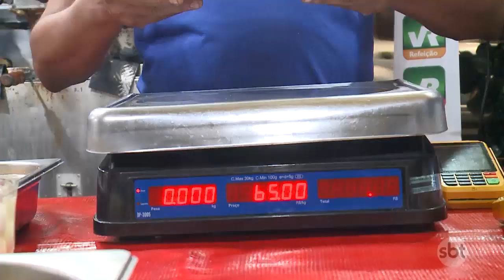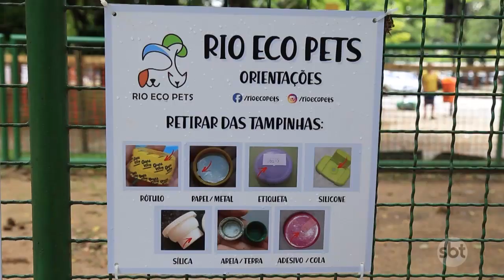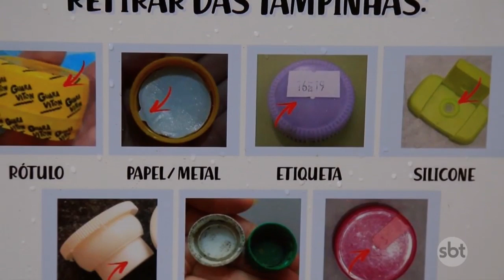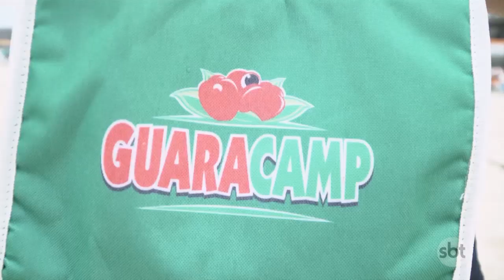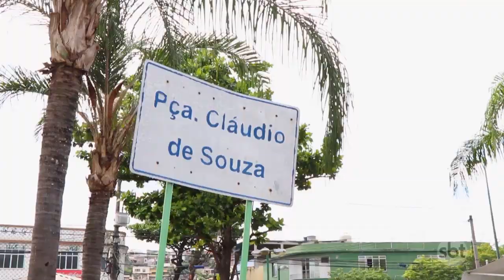Cariocou | Íntegra | 08/02/2020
Veja a íntegra do Cariocou